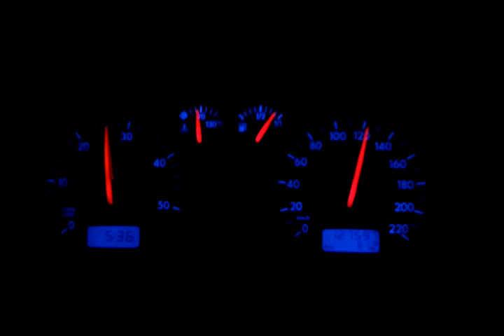Morgens um halb 6 auf der Autobahn :D